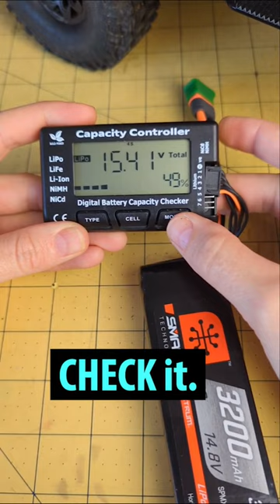Get your FIX with The RC Girl! 🤘🏻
I'm so thrilled to launch my new product line FIX by the RC Girl! I've curated items that I use frequently (battery checker, screw tray), things that are super handy to have for RC builds and repairs like the Screw Kit and lexan tool set, and some all around fun items like a scale tow hitch, jack stand & party light bar. More cool stuff coming soon as well. 🙂

I design and print all the labels and cards for each of the products and personally pack and check each item that goes out! 😀🤙🏻

All items are now available in my Etsy shop

Build. Break. FIX. Repeat.